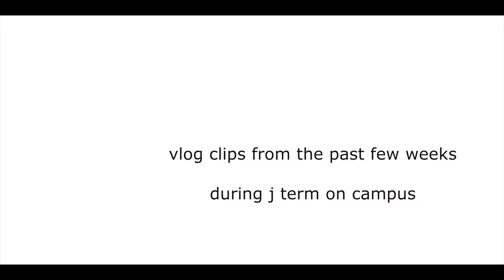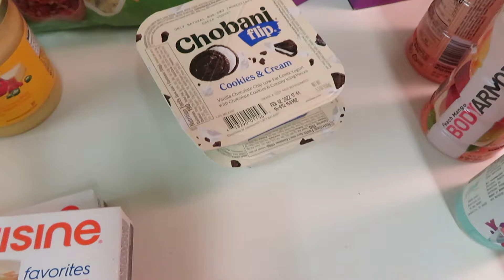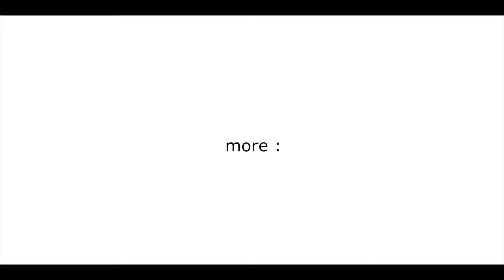WINTER BREAK AND FAMILY VLOG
thank u fam love u sm